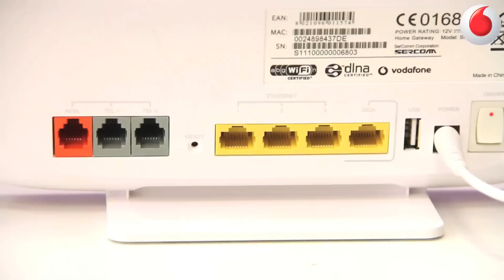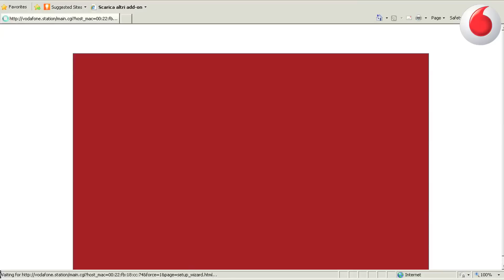Vodafone Station 2 - Unboxing e Installazione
Arriva la nuova Vodafone Station 2: nuovo LCD 3.2" a colori, connessione Wi-Fi ottimizzata di ultima generazione, nuove personalizzazioni, Usb aggiuntiva, Vodafone Internet Key potenziata per la navigazione in mobilità. Tante novità in un unico prodotto per connettere tutta la vostra casa...e portarla sempre con voi!

Guardate il video e scoprite cosa vi offre la Vodafone Station 2 e come è facile installarla! E se avete dubbi o domande visitate la discussione sul forum.